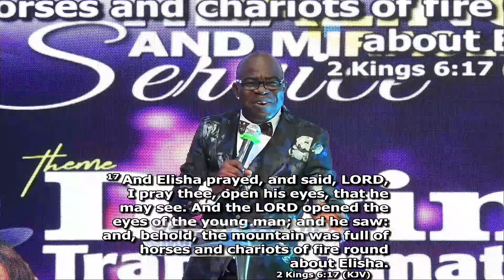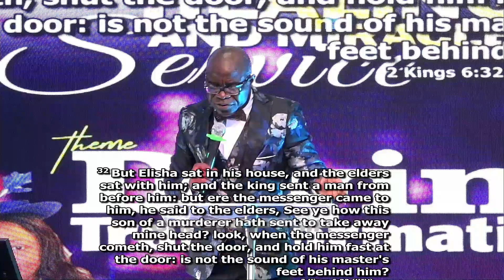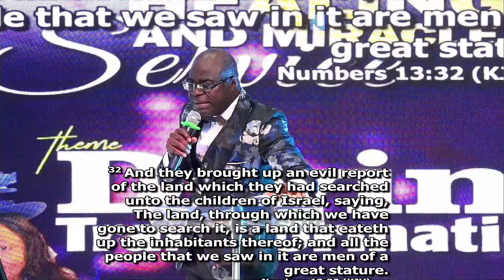Divine Transformation Part 2 - RCCG Rehoboth City